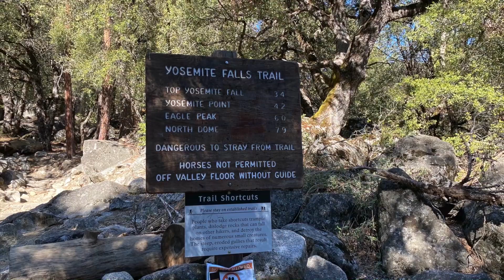United State CA 2022 - Firefall at Yosemite National Park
Yosemite - 2/2022. Upper Pines Campground, Firefall, Hiking to Columbia rock, Yosemite Falls